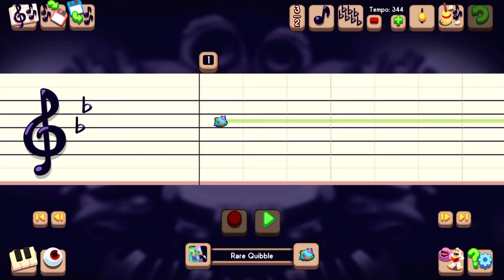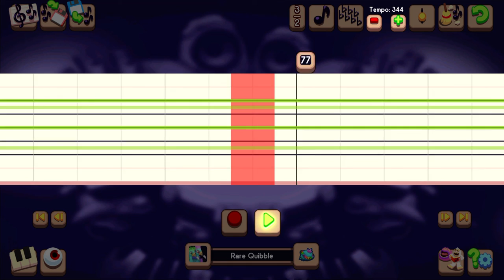Ride (part 2) Set 1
Spunge-piccolo
Reedling-flute
Dandidoo-oboe
R. Quibble-bassoon
Entbrat-Contrabassoon (it will sound better with the whole song I promise)